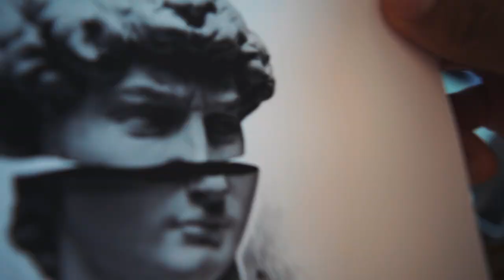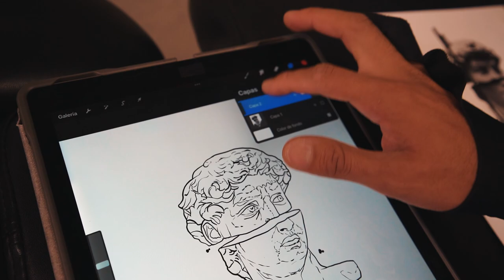La escultura mas tatuada de la HISTORIA - vlog 04 ALEXEY CUBAS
Hoy les traigo un tatuaje de la escultura de EL DAVID una de las esculturas mas tatuadas de todos los tiempos. Un dia en el estudio  de tatuaje. El cliente se queda super contento con su tatuaje nuevo.